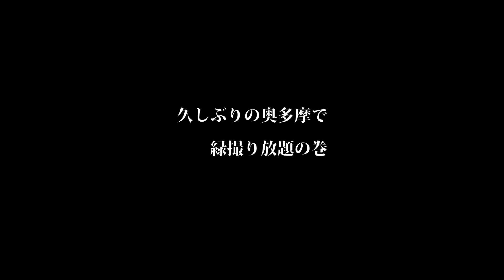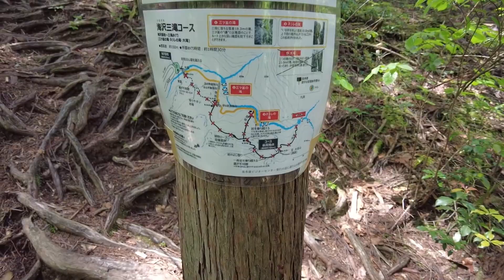奥多摩で緑撮り放題の巻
ワークショップ案内はこちら！
2022年6月4日 「褒め」を通じて学ぶ写真コミュニケーションワークショップ

2022年6月11日 初心者歓迎「はじめてのブツ撮り」ワークショップ

LUMIX S5、Nikon Z7のプリセットはこちら！

フィールドレコーディング趣味の動画はこちら！